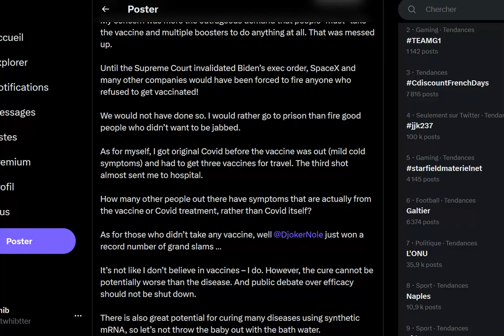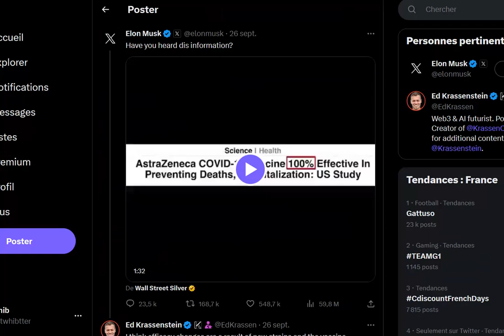Elon Musk : jamais je ne pourrais virer un employé non-vax, je préfère aller en prison !